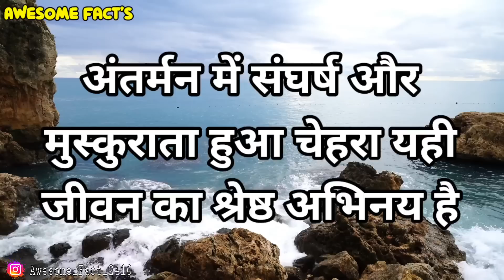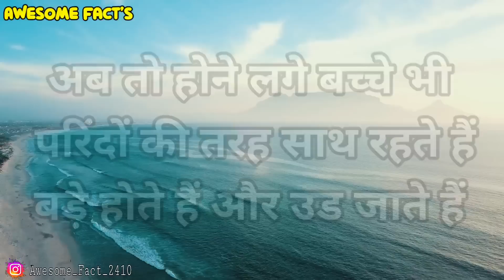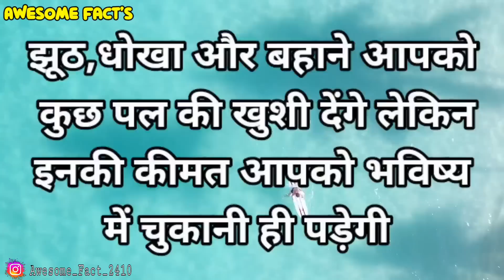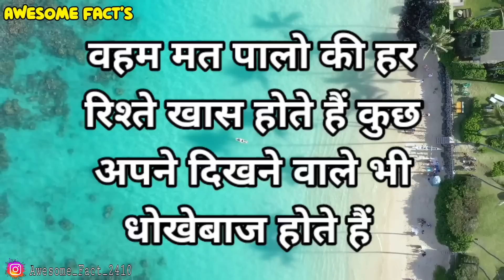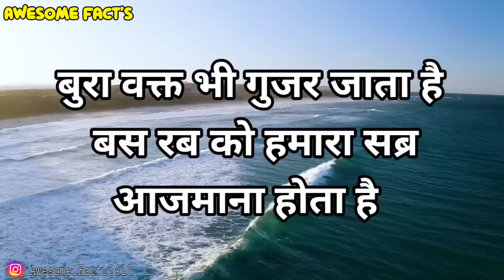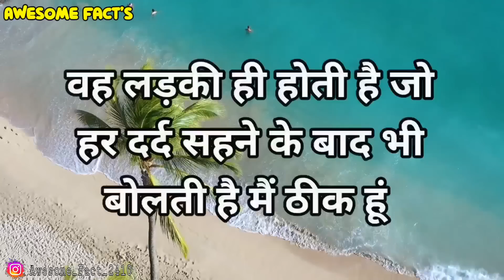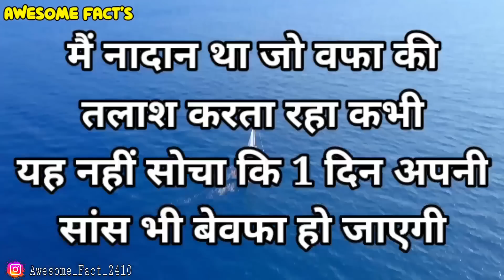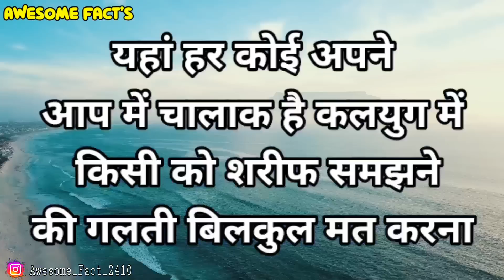एक औरत अपने जिस्म को सिर्फ उसी..| hindi psychologykal facts | best Hindi motivation | AwesomeFacts